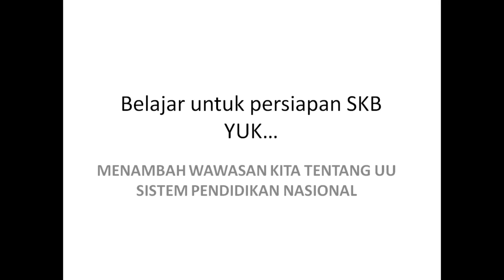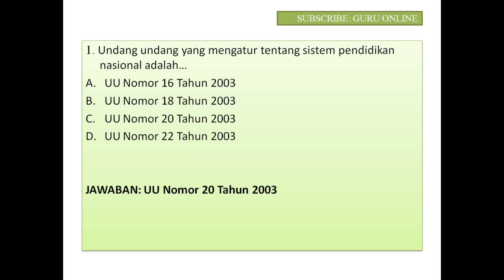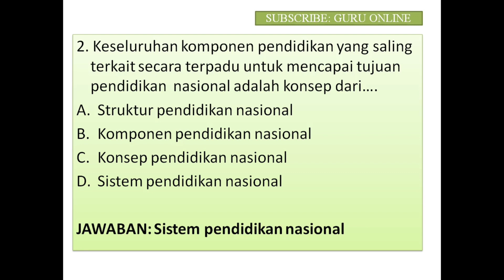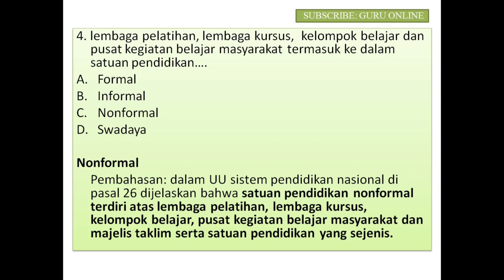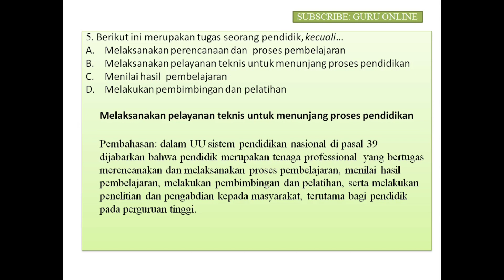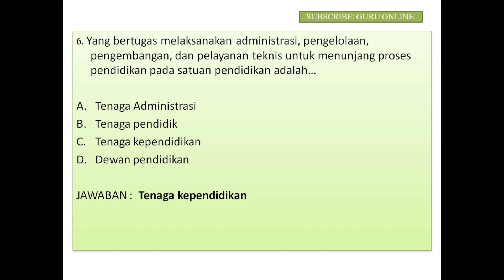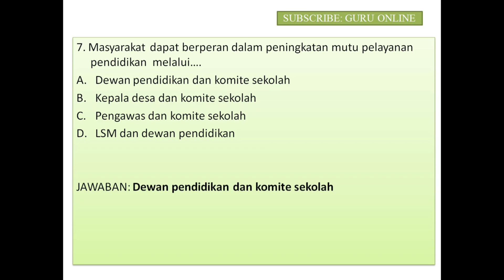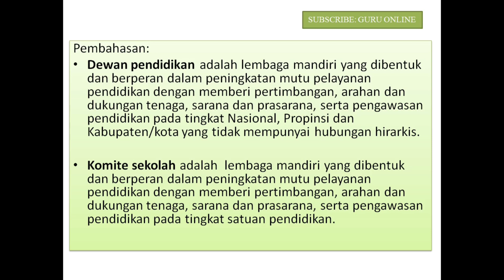SOAL SOAL TENTANG UU SISTEM PENDIDIKAN NASIONAL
Yang lagi nungguin tes CPNS atau PPPK tiba, yuk tambah wawasan tentang UU sisdiknas (sistem pendidikan Nasional). Mana tau besok muncul dalam soal, sudah gak bingung lagi, karena sudah sempat belajar tentang UU sisdiknas.
Semoga bermanfaat.